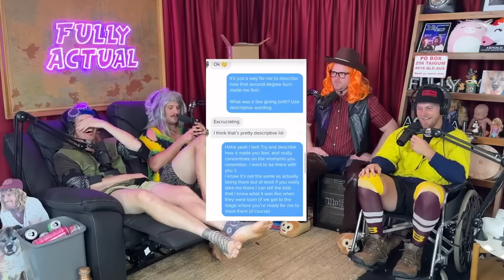The Night We Can't Remember (Season 5, Episode 34)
We recount one night we can't remember.

Michael gives Matt some insane what if scenarios.

Matt reveals his strange way of listening to music during the tinder adventures.

The boys get creative during this weeks Matt vs Michael.

And Margaret makes a return for this weeks prank call.

LINK TO LIVE SHOW TICKETS!
Podcast Timestamps:
S**t Talk 0:00 - 13:18
Sponsors 13:19 - 21:41
Bong Break 21:42 - 21:57
Matt vs Michael 21:58 - 32:46
Matt Tinder Adventures 32:47 - 51:04
Q&A 51:05 - 1:03:08
Tales Of Bethlehem 1:03:08 - 1:17:48
Bong Break 1:17:49 - 1:18:03
Prank Call 1:18:04 - 1:29:44